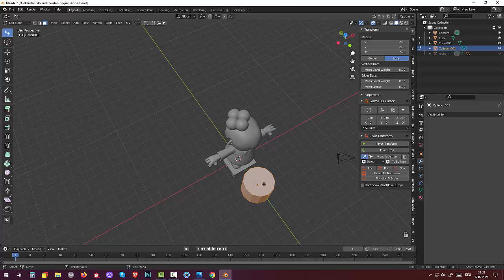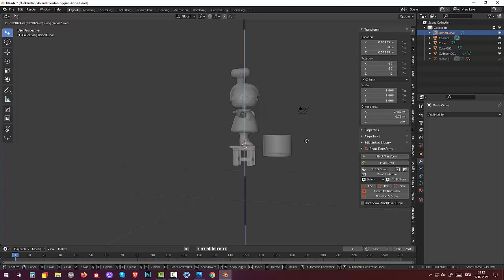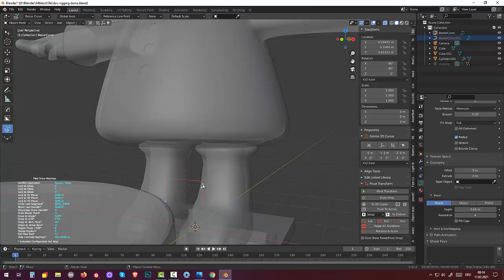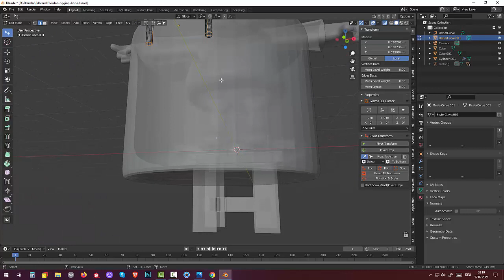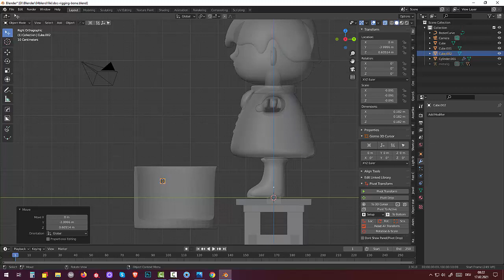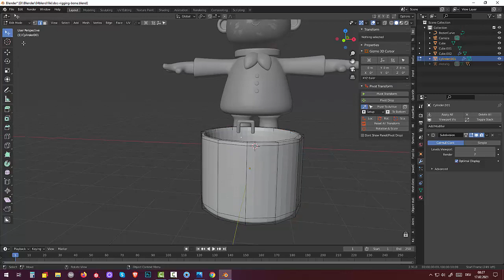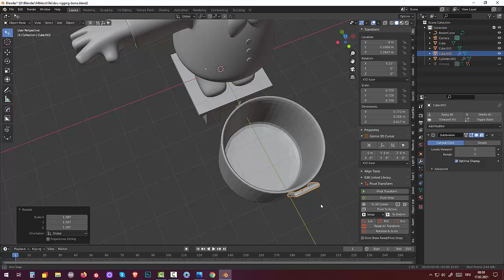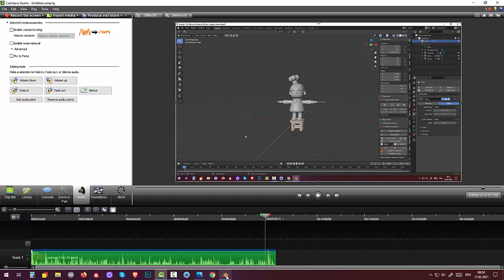45. Blender 2.91. Tutorial. Моделинг и риггинг. Повар на кухне (Part2)